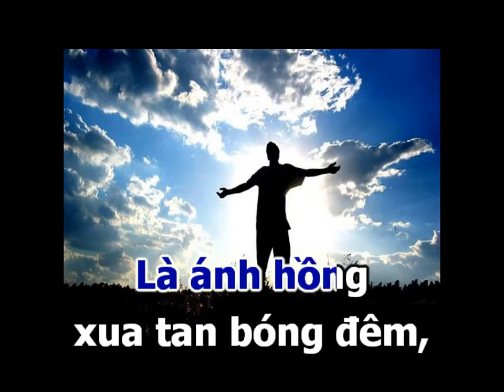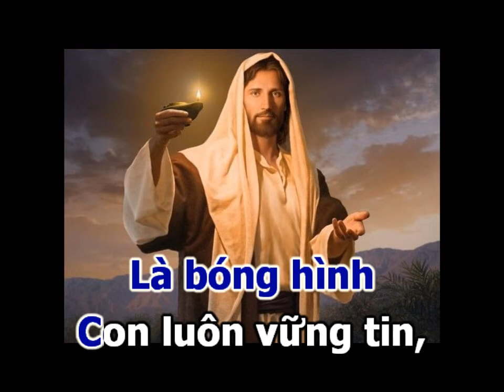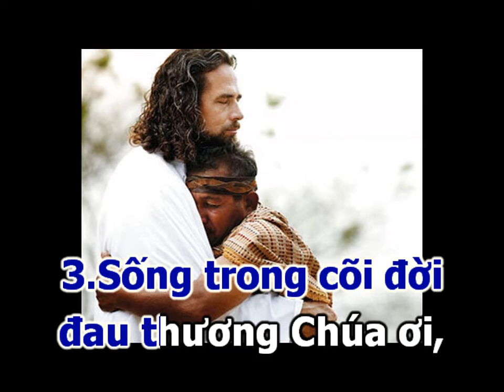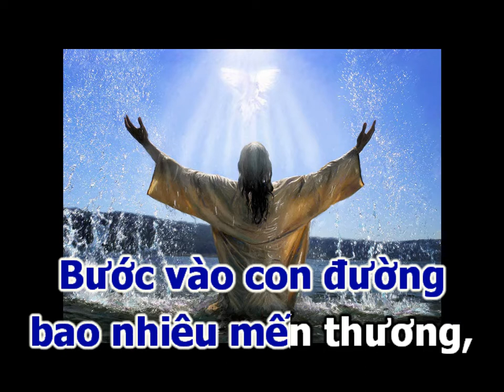CHÚA LÀ CON ĐƯỜNG (Lyrics) - Sáng Tác: Phanxicô - Ca sỹ: Phi Nguyễn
CHÚA LÀ CON ĐƯỜNG

1.Chúa là con đường cho con tiến lên,
Là ánh hồng xua tan bóng đêm,
Là sức sống trong khi đau khổ,
Sống từng ngày có Chúa dư đầy.
Chúa là mối tình con dâng trái tim,
Là bóng hình con luôn vững tin,
Là bóng mát cho con an nghỉ,
Sống một đời cùng Người con vui.

ĐK.Chúa dẫn con đường đi về khắp nơi,
Vui trọn đời.
Mãi mãi đem tình yêu
Nguyện hiến dâng cho tình yêu.

2.Chúa từng xuống đời mang thân đớn đau,
Từng với người chung tim xuyến xao,
Thì Chúa biết con đi muôn nẻo
Vẫn tựa nhờ sức Chúa vô bờ.
Chúa mở lối trời cho con đến nơi,
Này xác hồn con đây Chúa ơi,
Xin dẫn lối con đi xa vời
Biết tìm Người trọn đời con thôi.

3.Sống trong cõi đời đau thương Chúa ơi,
Nào ai người cho con nỗi vui,
Chỉ có Chúa như trăng sao hiền,
Sáng mọi miền, xóa hết ưu phiền.
Bước vào con đường bao nhiêu mến thương,
Hãy giúp lòng con thôi vấn vương,
Tìm mãi đến Quê Hương Thiên Đường,
Dẫu bụi đường ngập mờ muôn phương.